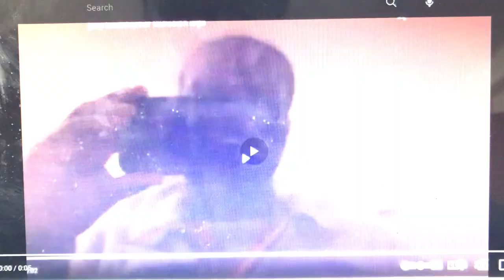Jerry Bruckheimer Television/Warner Bros. Television (2004; with FOX generic theme)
From original airings of 1st half Season 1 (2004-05) of Lucy's Family (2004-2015).

“Get ready for an all-new episode of COPS, next on FOX.”